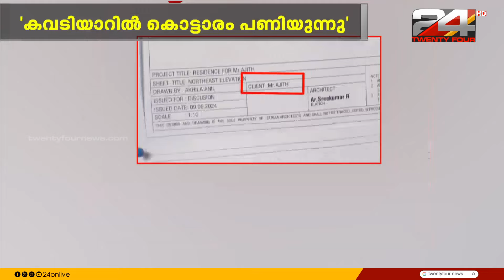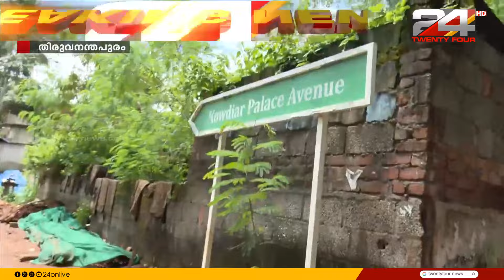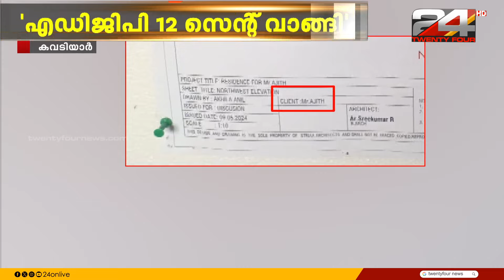'കവടിയാറിൽ കൊട്ടാരം പണിയുന്നു'; ADGP എം ആർ അജിത്കുമാർ പണിയുന്ന വൻ വീടിന്റെ ദൃശ്യങ്ങൾ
ADGP MR Ajithkumar is building a huge house